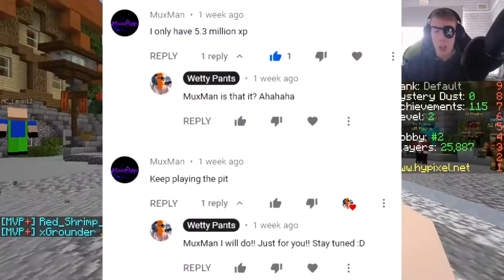Dominating The Pirate Ship In Hypixel's The Pit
I was asked to play Hypixel's The Pit again! So I am! There was a new and updated map this time including a volcano and barrier reef a castle and a pirate ship! We went to the pirate ship during the squads event and dominated because we are pirates! Lets go!!!

This month we are promoting Dog's Trust ], so if you had any spare money or want to find any other ways of supporting this charity, you can head , thank you!

Game Link: Minecraft